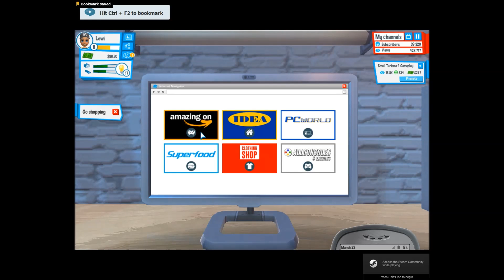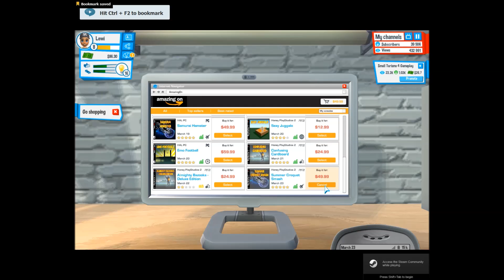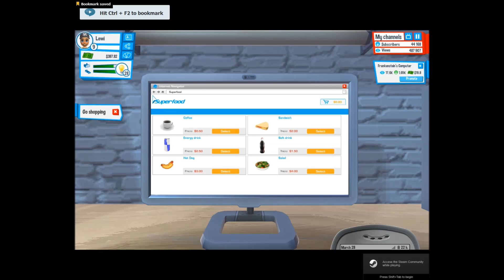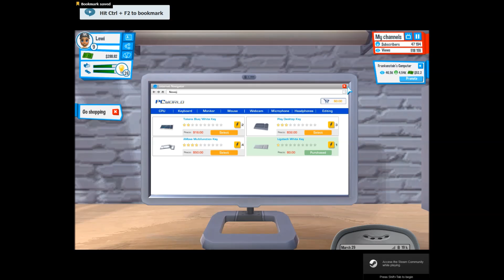Youtubers Life Part# 6 - HONEY launch event and meeting tubers